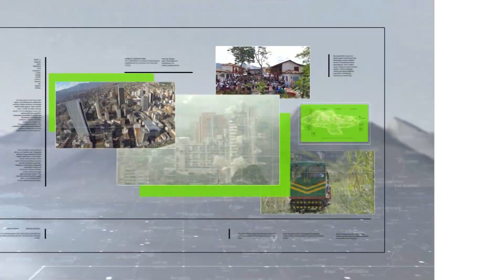Se lanzó de un segundo piso para fugarse - Teleantioquia Noticias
De película resultó un intento de fuga que se registró en el Búnker de la Fiscalía General de la Nación, sede Medellín. Un hombre resultó lesionado al caer de un segundo piso en su intento por evadirse de las instalaciones.